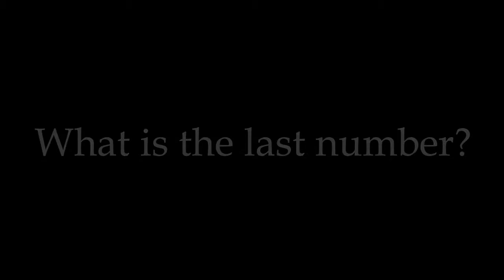Hamilton Day 2014: An interview with Professor Cedric Villani - What is the last number?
An interview with Professor Cedric Villani and Dick Ahlstrom on Hamilton Day 2014.